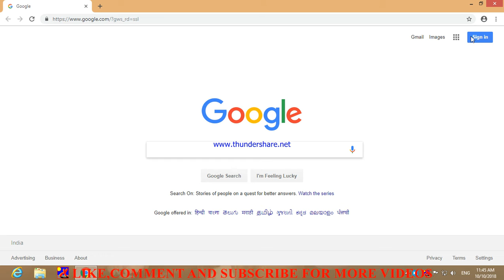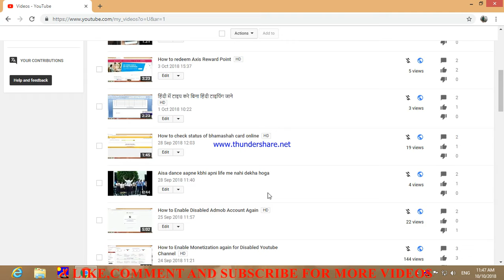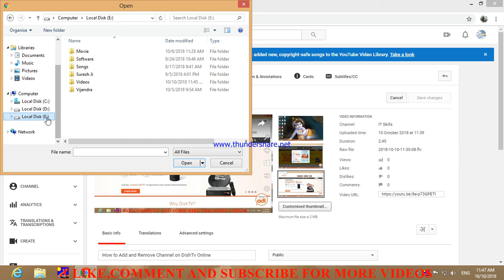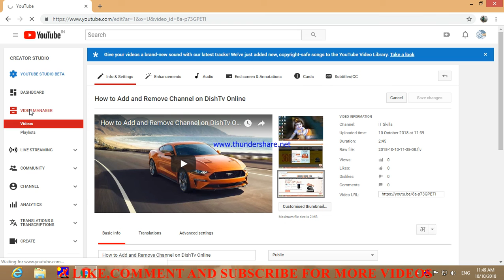How to Customize Thumbnail on Video in Youtube Channel